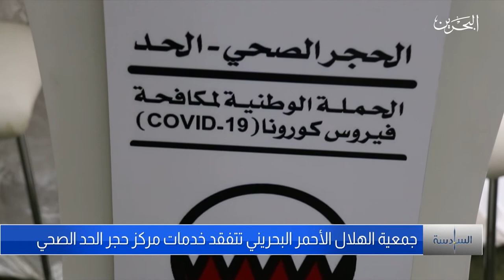السادسة |6-8-2020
عناوين السادسة ليوم الخميس الموافق 6-8-2020
تخصيص جائزة العمل التطوعي للكوادر البحرينية العاملة في الصفوف الأمامية لمواجهة كورونا
جمعية الهلال الأحمر تتفقد خدمات مركز حجر الحد الصحي
تقديم:ايناس السلطي